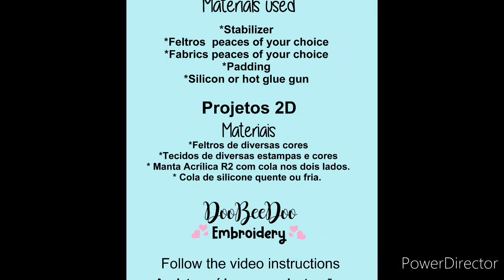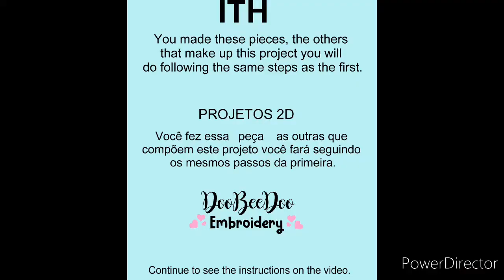How to make an ITH Cute Raggedy Andy Doll Totaly in the Embroidery Machine ITH for Girls Embroidery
How to make ITH embroidery project Step by Step

we want to share many ideas and creative things with you!

This Beautiful  and creative  ITH embroidery  project is available on website, get your download!